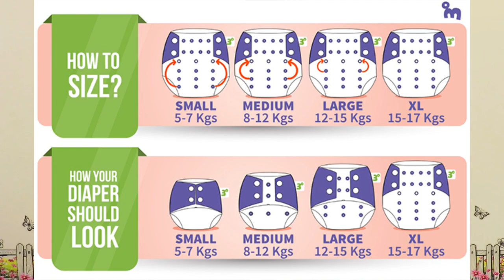Night time Cloth diapering Malayalam| 8-10 hrs Absorbency| Cloth Diapers Malayalam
In this video we see the superbottom cloth diaper we used for night time diapering and also the new born cloth diapering option from Superbottoms. This brand has been our favourite for many reasons.

Products mentioned in this video:

1. Superbottoms Plus UNO (5-17 kg)

2. Superbottoms Plus UNO (5-17 kg) Combo Offer

3. Newborn UNO
4. Wet Bag

Nethu and me is a channel where I share my personal experiences with my viewers. Each baby is different, so recommendations on this channel may or may not work for you. I am not a medical professional, so please consult your doctor before taking any medications or trying any remedy suggested in the videos.